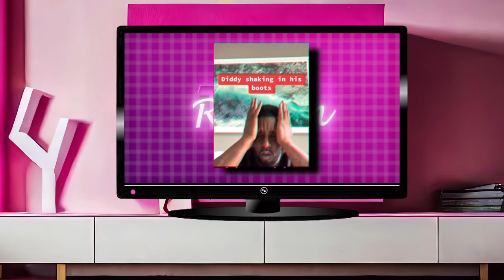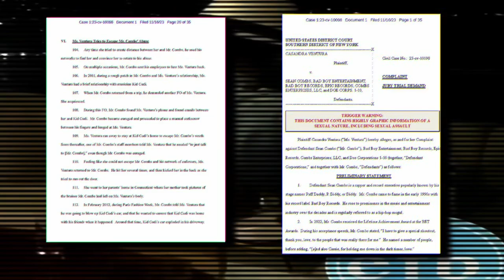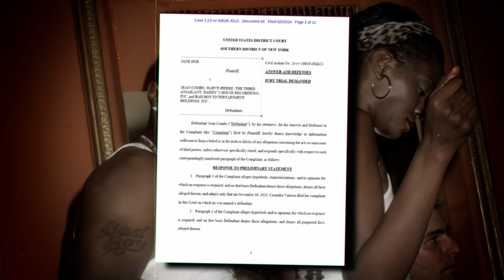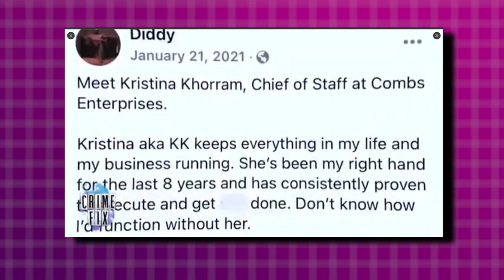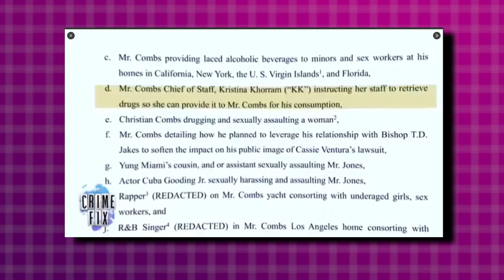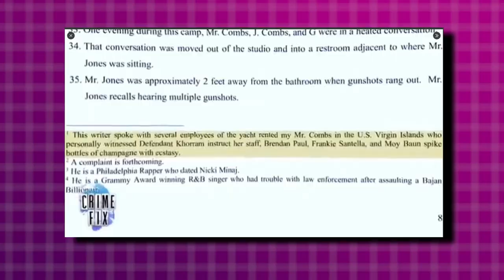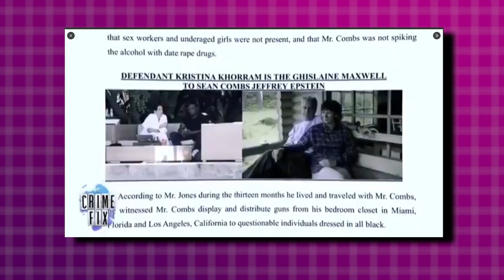After Watching This P Diddy Will TURN HIMSELF INTO AUTHORITIES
In this video, we will delve more into the sinister accusations of sex trafficking, and clips showing Sean "Diddy" Begging for help.